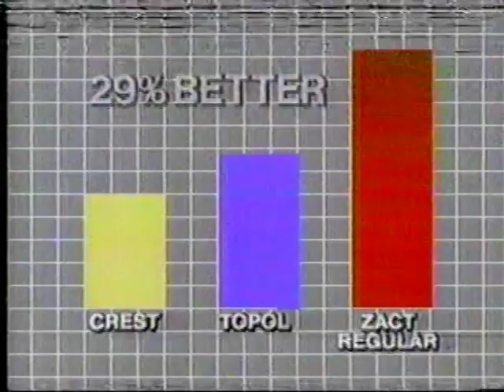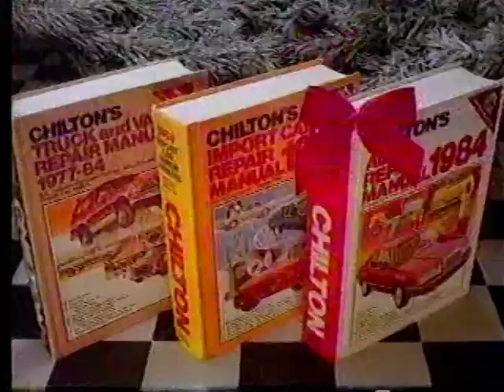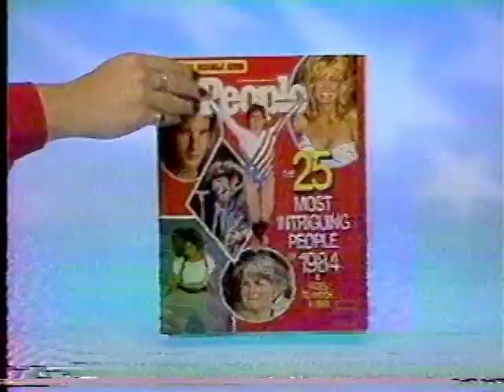80's Commercials Vol. 73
These commercials aired on KTVU on December 21st, 1984.  Thanks to my Aunt & Uncle for recording these.

1. Michelob Classic Dark (All of these beer commercials are making me thirsty)
2. Zact Toothpaste
3. Kragen
4. Union 76 (Awesome)
5. BART (What)
6. Promo for "My Side Of The Mountain"
7. AirCal
8. Scoundrel (With Joan Collins)
9. Nostrilla (I really don't like the word 'nostril')
10. Mervyn's (I love the elevator music in the background)
11. TV Spot for "Johnny Dangerously"
12. People Magazine Year End Double Issue (Featuring the 25 most intriguing people of 1984 that aren't me.  RIP Michael Jackson)
13. Helm of Sun Valley (There's gotta be a hot place in hell for the guy who decided to rip off "The Twilight Zone" to hawk a ski resort)
14. Tina Turner "Private Dancer"
15. Seasons Greetings from KTVU
16. Promo for "Meet Me In St. Louis" (:sigh: I miss the days when TV was almost universally great and diverse.  What station would play this movie around Christmastime besides TCM these days?)